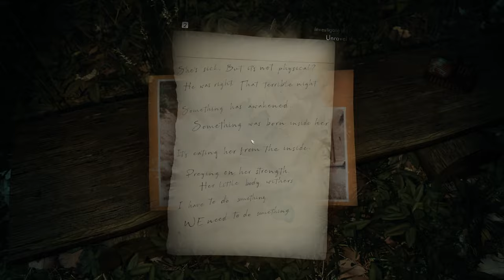The Medium - A new take on Psychological Horror? Worth buying?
The Medium - Full review in 2022 - A new  take on Psychological Horror?  Worth buying?

"The Medium is a psychological horror game played in third-person as Marianne, a medium who can travel into the spirit realm. Being able to inhabit both worlds aids puzzle solving. Her psychic abilities may also be used against hostile forces and are recharged by interacting with energy spots called spirit wells." ~Wiki

What did you think of The Medium?  Did you enjoy it?  What it scary enough?

Timestamps:
00:00 Introduction
00:16 What is The Medium?
00:54 System Requirements
01:19 Dual Reality Gameplay
01:52 Abilities
02:30 Problem Solving
02:54 Graphics
03:31 Sound
04:17 Story
04:52 Gameplay
05:29 Final Thoughts

Minimum Requirements:
Windows 10 64-bit
8GB RAM
Quad Core CPU
GTX 1650/1060 / Radeon R9 390X
55GB Free Storage

Recommended System:
Windows 10 64-bit
16GB RAM
Six Core CPU
1080P - GTX 1660 Super / Radeon 5600XT
4K - RTX 2080/3060Ti / Radeon RX 6800
55GB Free Storage

EVGA GeForce RTX 3070 Ti FTW3 Ultra Gaming (Amazon)